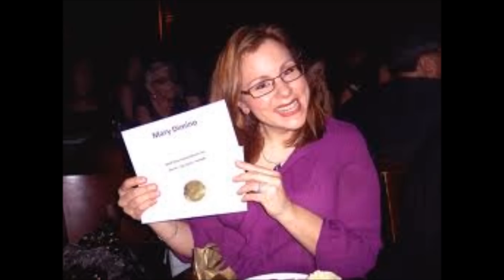Mary "Scared Skinny" Dimino / New York City Visions...Part 2 of 2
In the Land of 'Happy Meals,' Herb Malsman fasts with actor/stand-up comedian/national spokesperson/winner of the 2010 New York International Fringe Festival 'Overall Excellence Award for Outstanding Solo Show...' and creator of "Scared-Skinny," Mary Dimino. On the Menu: Ouija Boards; a clowder of cats; a tale of two brains; a courteous tape-flip, backup-squib-notes, and...Dunkin' Donuts.

Production note / This is an audio presentation accompanied by 'stock' photographs.

For more "Visions/New York City Visions" titles please see...